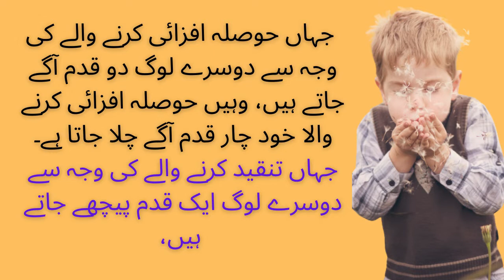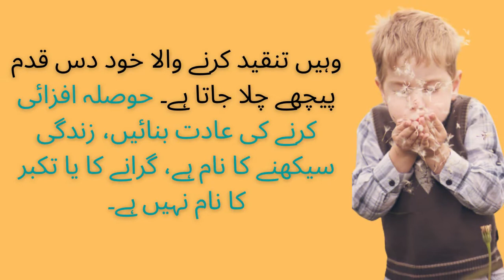Zindagi Ki Haqeeqat Kiya Hai? Lazmi Dekhiyen [Urdu kahaniyan ]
Zindagi Ki Haqeeqat Kiya Hai? [Urdu kahaniyan ]

Wealth is not the only thing to share, everything we have is more than we need

It should be shared, no skill, no knowledge, no ability, no ability and most importantly your time and attention. In this age of chaos, some of your words play the role of oil on the fire or ointment on the wound. Nowadays people are facing a lot of psychological problems. Can give hope. The best gift nowadays is your time, attention, and encouragement. Learn to encourage people. Criticizing or criticizing your own self is overwhelmed by negative influences. Get rid of the negative aspects of things and every positive thing, you have become so accustomed that your eye is unable to see the positive aspect because the eye of a person with negative thinking is unable to see the positive aspect. One thing to remember is that "there is no ordinary person who encourages, this habit of his makes him unique from millions of people, because of this" rare gems "are created in the society, because of this" Koh Noor " Born, it causes shady and fruitful trees in the society. Where other people go two steps ahead because of the encourager, the encourager himself goes four steps ahead. Where the criticism goes. Because of the doer, other people take a step back, while the critic himself takes a step back. Get in the habit of encouraging, life is a name for learning, not a name for falling or arrogance.

_____________________________/SOCIAL LINKS\___________________________________